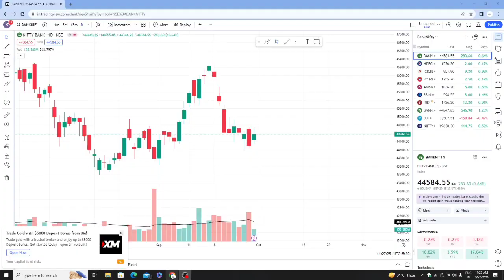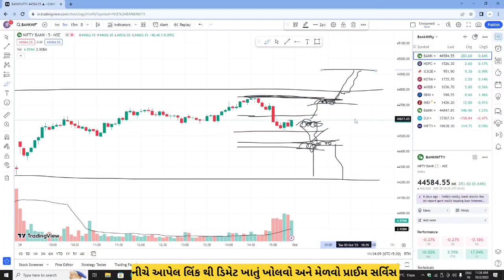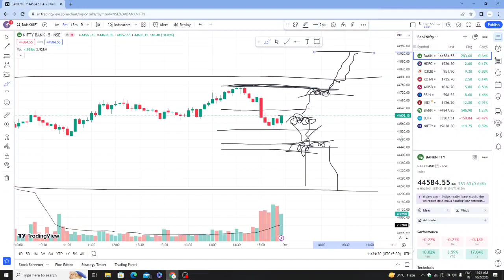Bank Nifty Best Setup for Option Buyer